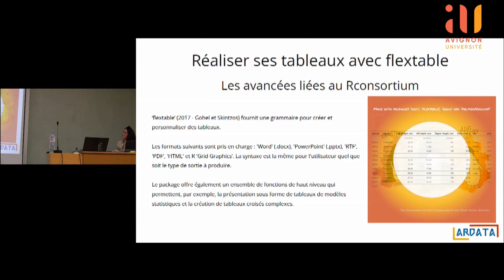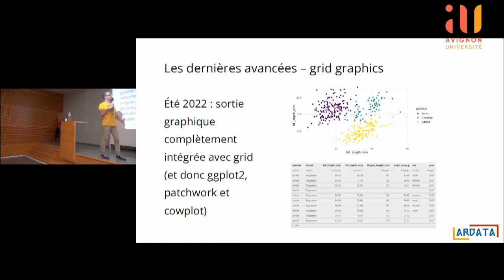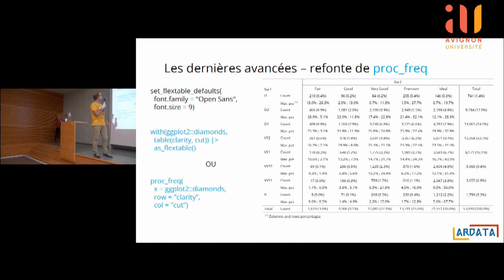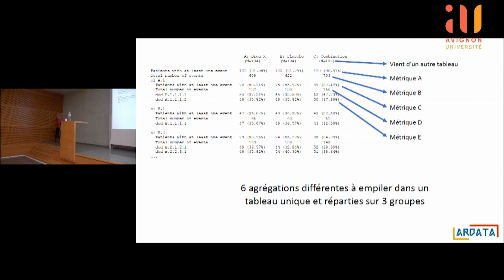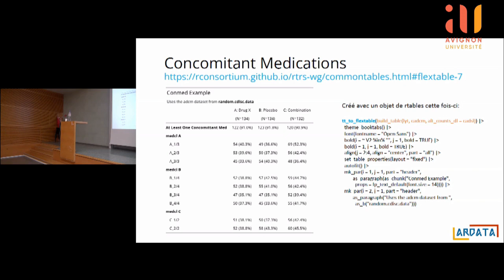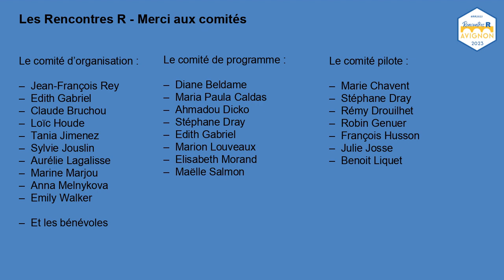Réaliser ses tableaux avec flextable - David Gohel, ArData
Réaliser ses tableaux avec flextable
David Gohel, ArData